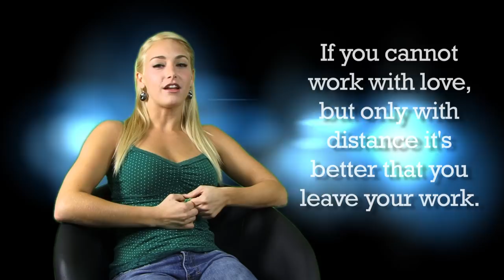HAPPY NEW YEAR SEXY Super Model Gives Sexy Quote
If you cannot work with love but only with distaste, it is better that you should leave your work. Kahlil Gibran Lebanese